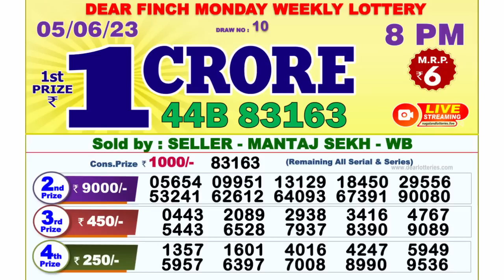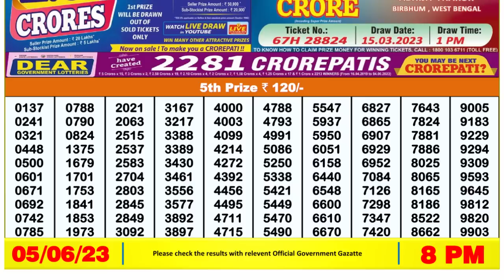Nagaland Lottery Sambad Live 8pm 05.06.23